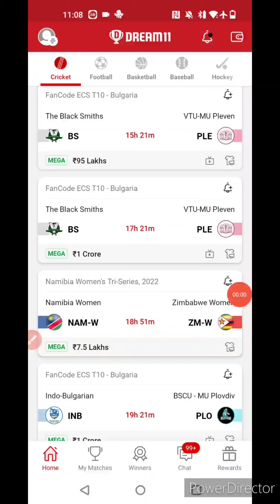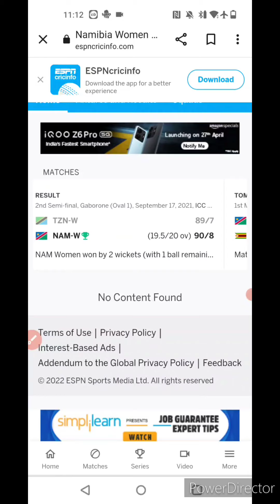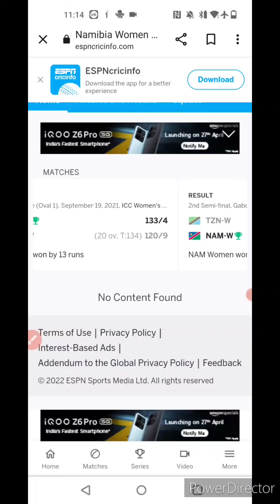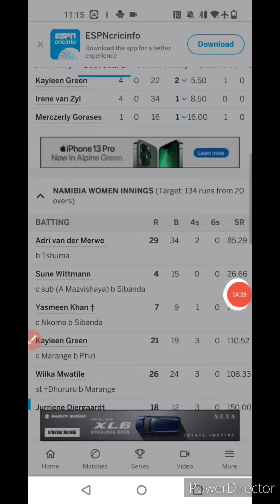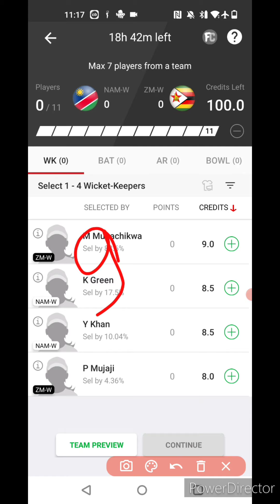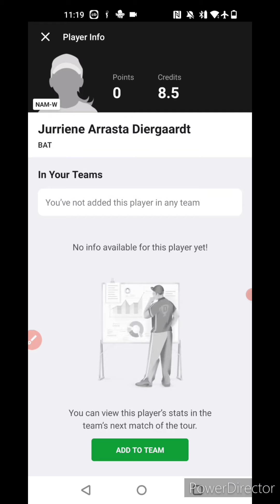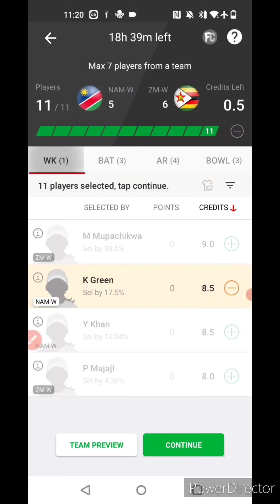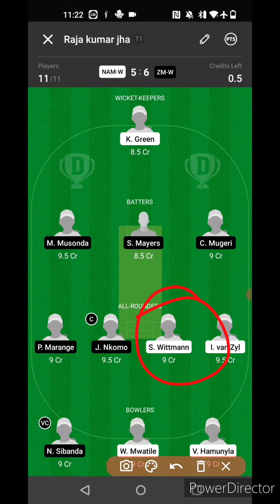NAM-W vs ZM-W Dream11 Team, NAM-W vs ZM-W Dream11 Team Today, NAM-W vs ZM-W Dream11 Prediction,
More Preview:-

1.This analysis is based on my understanding, knowledge and instinct, while selecting ur team, consider the points mentioned and makes your own decision.

2 Dream11 takes great care to comply with all central and state legislation in india to insure that users are fully protected. Every contest on platform is carefully designed to comply with applicable statutes and regulations in india